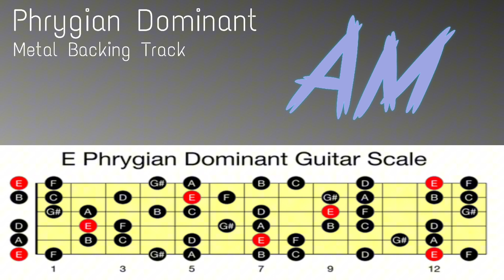Metal Backing Track 140bpm - Phrygian Dominant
Here's a Phrygian Dominant backing Track in Em.

E(m) | F
B(m) | C
Am

You can play minor pentatonic, Harmonic minor in spots, Phrygian, Aeolian or Phrygian Dominant